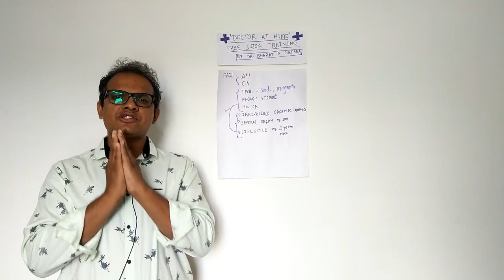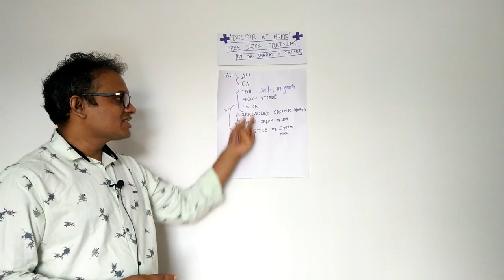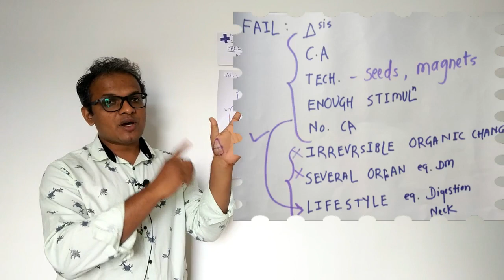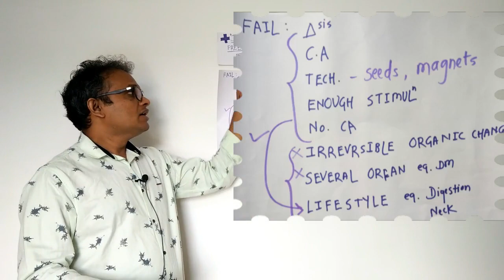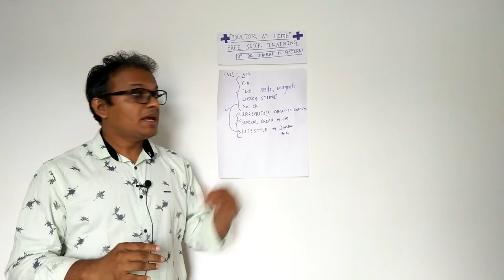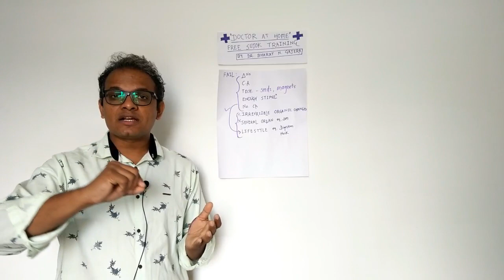SUJOK THERAPY For BODY PAIN/ Cure Any DISEASE At Home /FREE SUJOK Therapy TRAINING COURSE/ PART 4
sujok therapy is very easy to learn and apply therapy on self or on others sujok therapy the part of acupressure therapy in general , sujok therapy is very effective alternate therapy for treatment of any diseases of our body and any body pain , sujok means su- hand and jok - feet it is the combination of two words su and jok , so giving pressure on these corresspondence  points on our hand and feet we can treat our body diseases and body pain  . sujok therapy is korian therapy , foundes by korian reasearcher park jae woo . sujok therapy tretament does not require any medicines , it has no side effects , this therapy is very cost effective as well as very less time consuming .in sujok therapy , hand and feet represent our all organs and all the meridians like chinese acupuncture , by just preesing these points with thumb or finger or special diagnostic probe , you will get amazing results , any one can do this sujok therapy , child to old age people , there is no age limitation . any diseases can be cured with this sujok therapy , but you need patience and faith
sujok seed therapy :
in sujok seed therapy , first we find out the painful point , press that point for some time for healing impulse from the brain to get ,  then apply seed to that point for hours to maintain this healing effects . seeds has  germinating energy , one seed can have power to grow into big tree , so this healing power of seeds can be utilized to cure our diseases , so once seeds are used they should not be reused as all the energy of seeds are used , so that seed is now useless for any purpose , for next treatment we have to use new seeds
sujok therapy is actually part of acupressure therapy , there is some difference in point locations .

you can cure any disease with sujok therapy